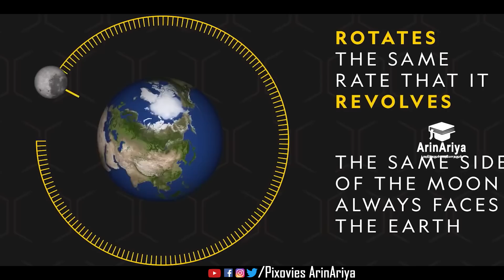Arin Ariya || Moon Mysteries || Nila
The Moon is Earth's closest companion in its endless journey round the Sun.

Even the rocks returned to the Earth by the Apollo Missions have failed to answer many puzzles of the Moon. India on its part has sent it's Moon mission satellites and has achieved great success in its analysis. On October 22nd India celebrated its 11th Anniversary of the prestigious Chandrayan I and are waiting for more results from Chandrayan II.
              But like other satellite missions even to other planets, all the World Nations are still striving for some breakthrough discoveries in this field.
Arin Ariya has tried to pull in some mysteries around the Moon which still remain unanswered. Ever since the return of Apollo Missions and the 'Famous Walk' in the Moon by Neil Armstrong and Buzz Aldrin, it remains still both a Myth and Legend with many unresolved queries and mysteries.